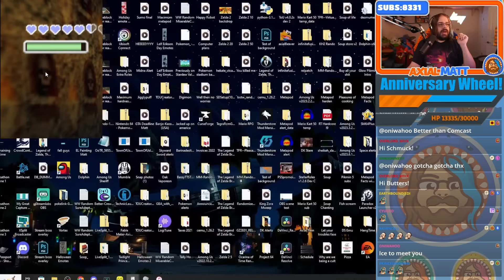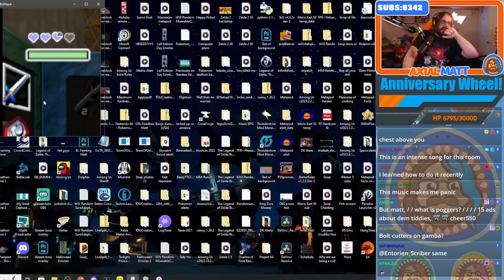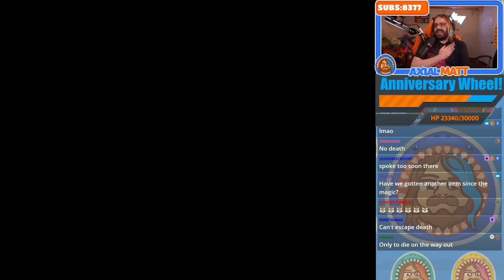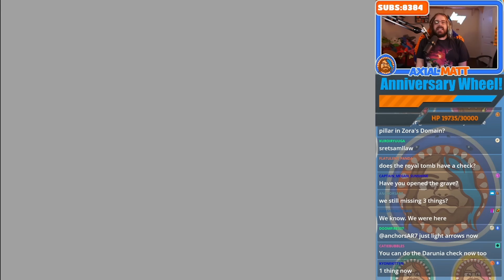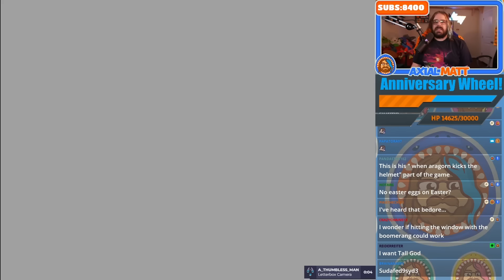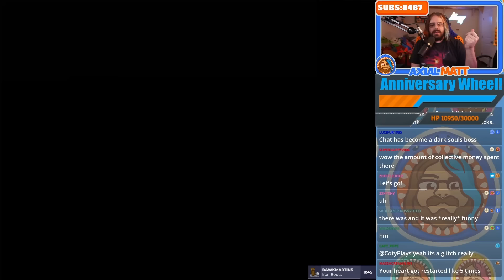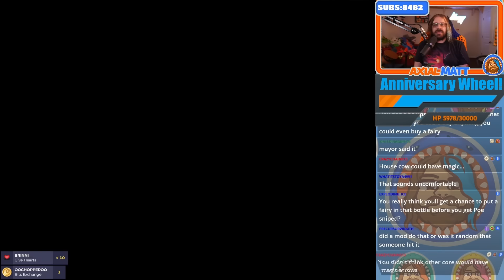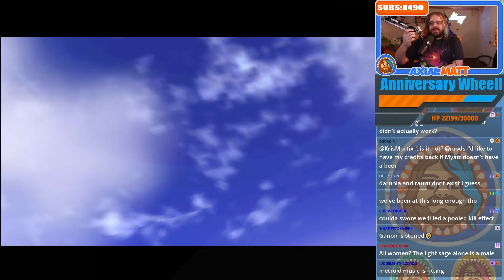These Iron Boots Don't Come Off? | Ocarina of Time Randomizer With Crowd Control 2024 Part 2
Join the Mage Discord!
Follow the Mage Community on Twitter!

ArleyDino